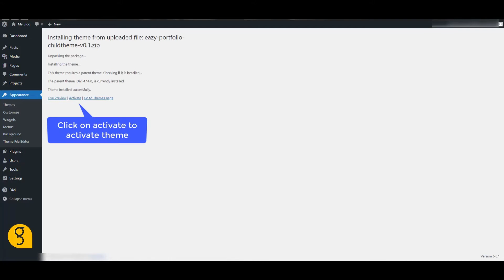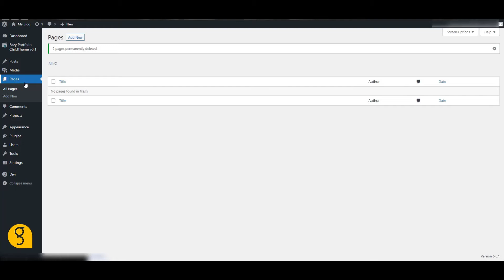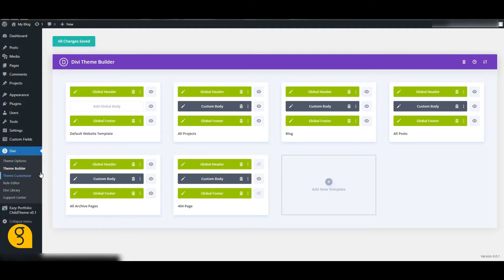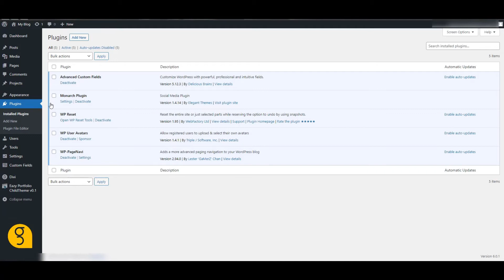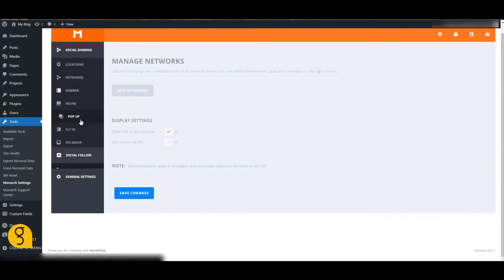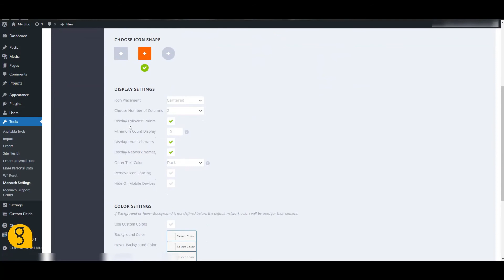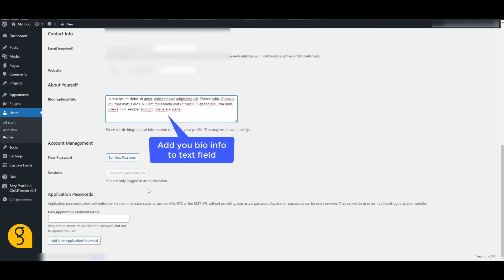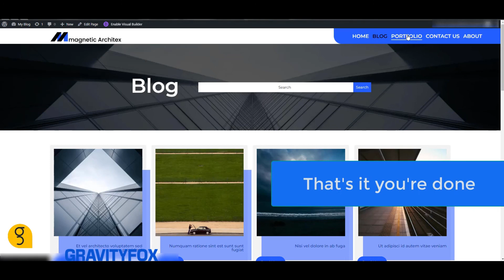How to install Eazy Portfolio Divi Child Theme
Metablog Child themes